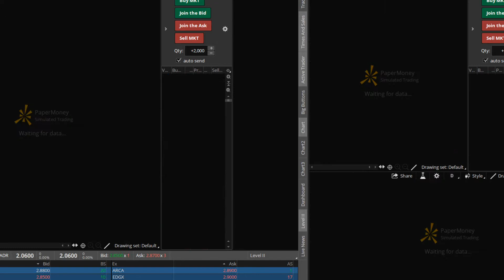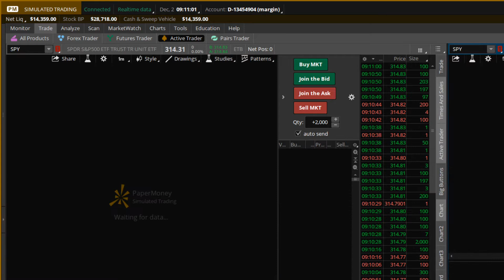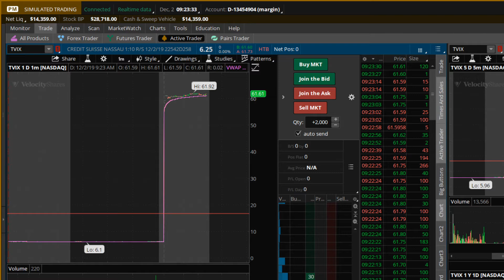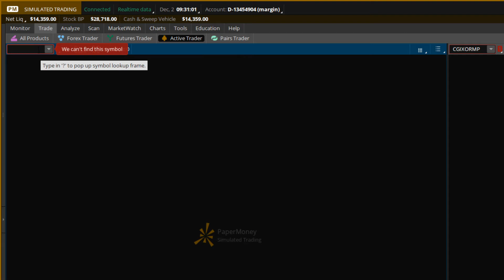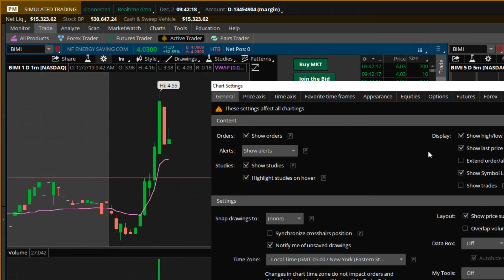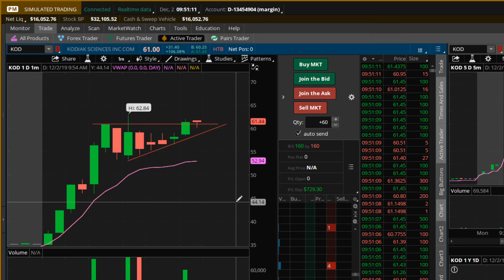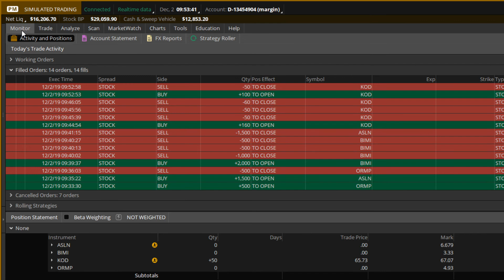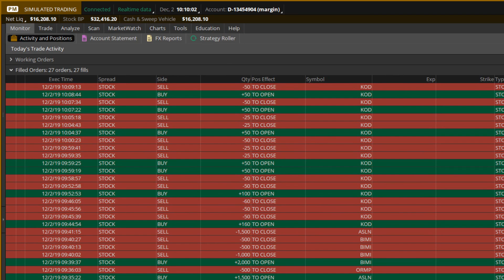Live Trading December 2nd $2030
What a day to kick off December with. Finishing up $2030. In this live video i finished up $1800+ but as i was about to log off when Dekmar called out ORMP so i jumped over to see what it was doing. Jumped in with 1000 shares and jumped out as soon as i seen green which was the best play because it came right back down. I will go over this trade in my recap video. As always the commentary is Sean Dekmar of Dekmartrades. His website is Tradecaster.com so go check him out.